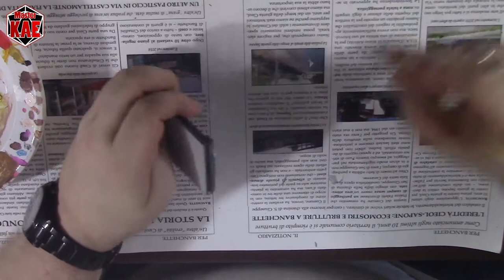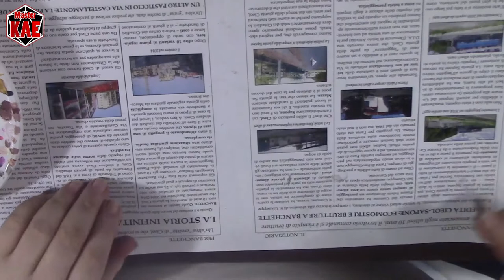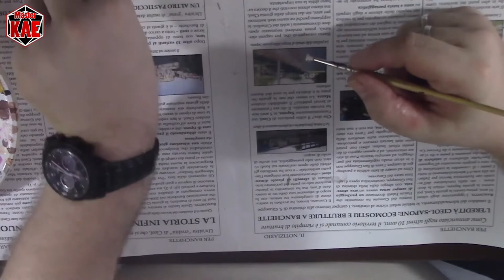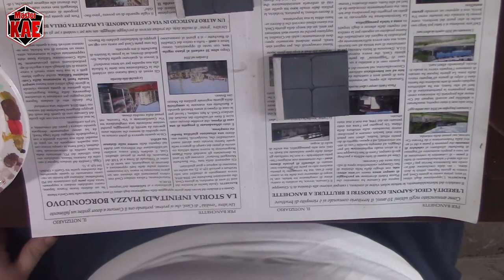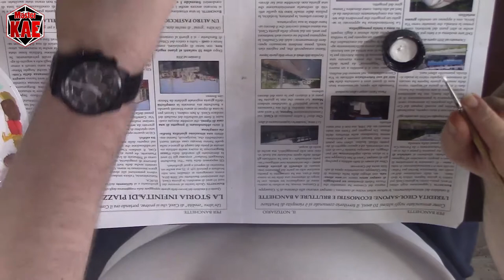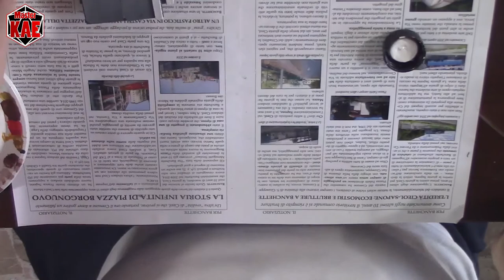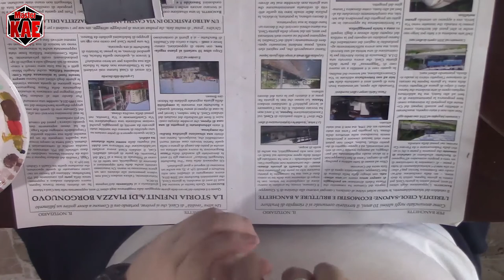Modellismo 17 - Pitturare la Griglia (Griglia Tattica Modulare)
Finita la costruzione passiamo alla pittura.

contatti